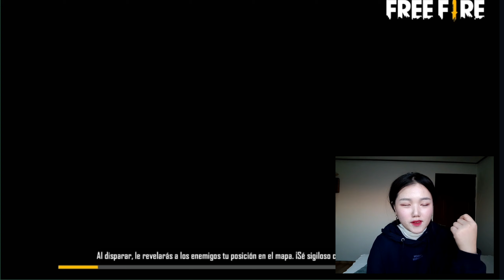LA COREANA JUEGA FREE FIRE🔥 por primera vez en su vida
Hola! Hoy jugué free fire por primera vez en mi vida